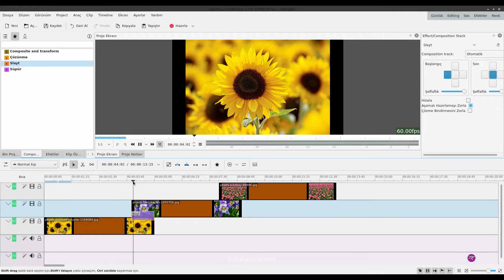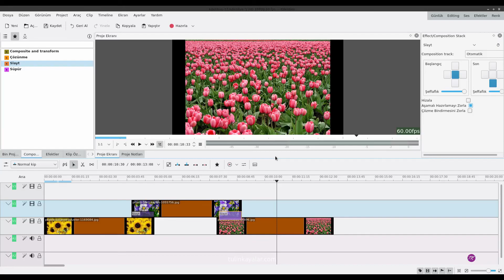Kdenlive'de geçiş efektleri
Fotoğraf ya da videolarınızda hızlıca kullanabileceğiniz basit geçiş efektlerini anlatıyorum.